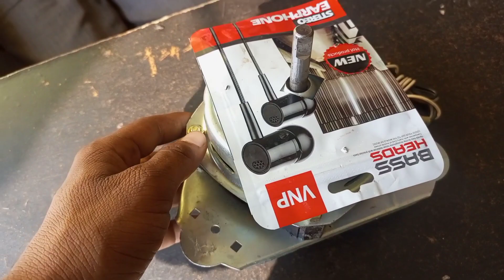Washing Machine कपड़े सुखाने वाली मोटर इस प्रकार से चेंज करवाएं कभी मोटर नहीं फूकेगी